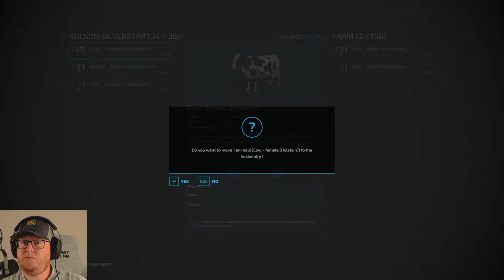Big Scale Farming and Bringing Home the Livestock on Stone Valley Series Episode 2 (FS22)